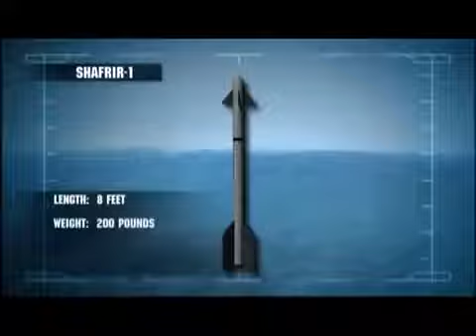Nesher (Мираж 5)